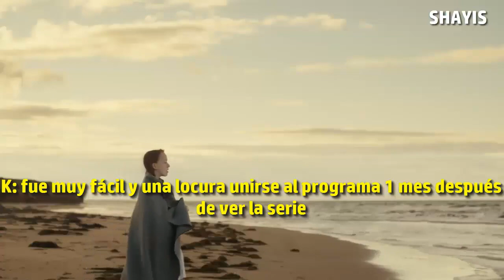Anne with an e | Detras de escenas/Reuniones del casting [Sub español]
Anne with an e Clip de como practican los guiones todos los del casting♡

Escribanme en los comentarios Si quieren que los salude en el proximo y si quieren mas videos como este⤵⤵